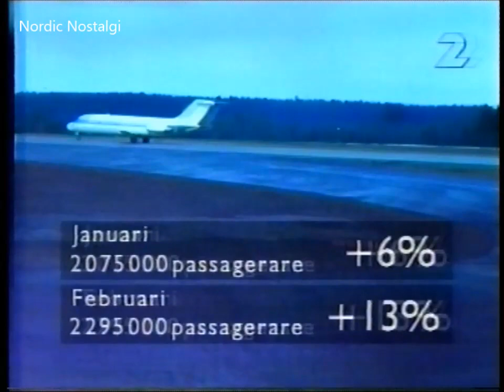'Sena Rapport' SVT2 11 mar 2000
'Sena Rapport'
SVT2

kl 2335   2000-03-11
(AnalogVHS) Digit 2017_cut_003